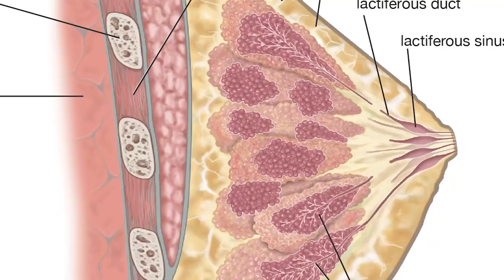Chestfeeding After Top Surgery | Trans Health